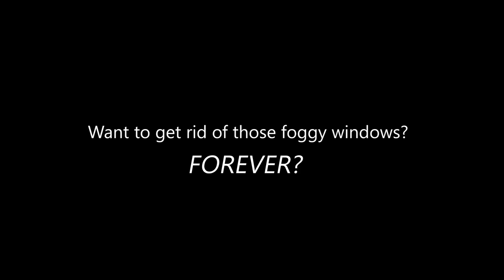The RV Glass Experts FIX FOGGY RV Windows!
RV Glass Solutions demonstrates RV glass replacement using laminated safety glass to clear up foggy RV windows FOREVER.